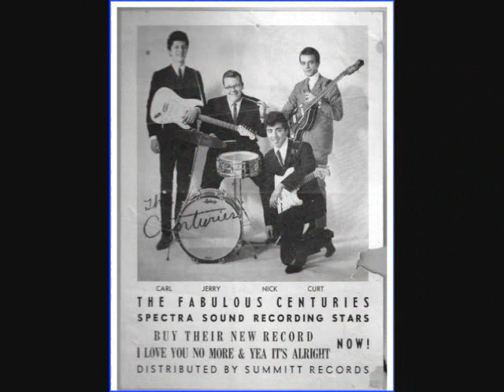I Love You No More by The Centuries.wmv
In 1965, Dan Belloc's Holiday Ballroom was regularly featuring two popular groups with strong followings: The Pulsations and The Centuries. The Pulsations had two lead singers, George LeGros and Dennis Tufano, with John Poulos on drums and Dennis Miccolis on keyboard. Sharing the bill with The Pulsations often were The Centuries, whose lead singer was drummer Gerald Elarde, and lead guitarist, Carl Giammarese, rhythm guitarist Nick Fortuna, and bass guitarist, Curt Bachman. When personnel changes in The Pulsations found them searching for new guitarists, they naturally turned to The Centuries first, because of their unique sound and style.

It was a hard decision for Giammarese to leave The Centuries and his cousin, and Fortuna was changing over from rhythm guitar to bass and getting into more R&B, but The Pulsations were persuasive. Soon, The Pulsations' new lineup included drummer Poulos, vocalists LeGros and Tufano, lead guitarist Giammarese, bass guitarist Fortuna, and keyboardist Miccolis.